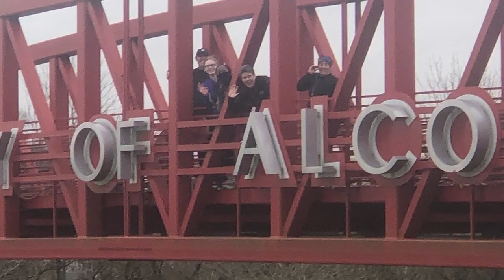Maryville Alcoa Greenway and Melton Hill Dam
Two places our CHKM team has trained